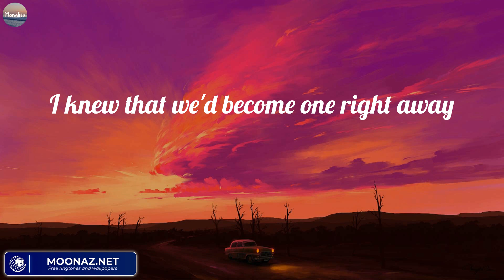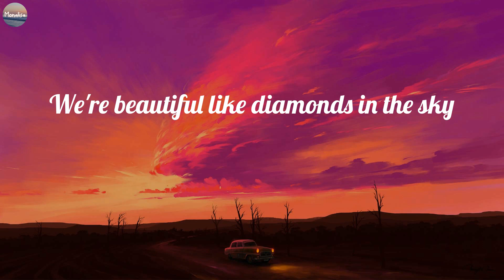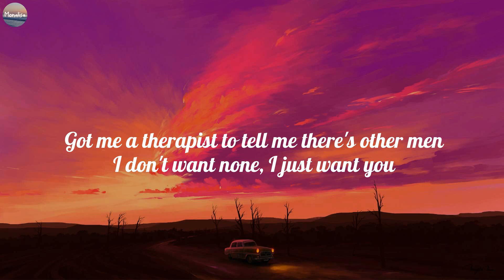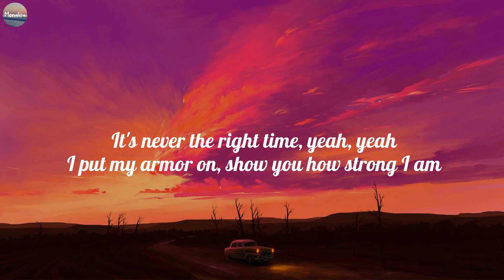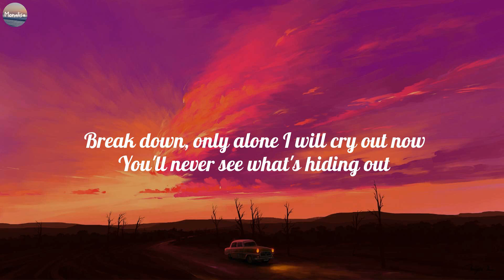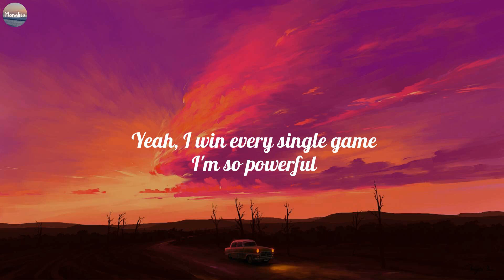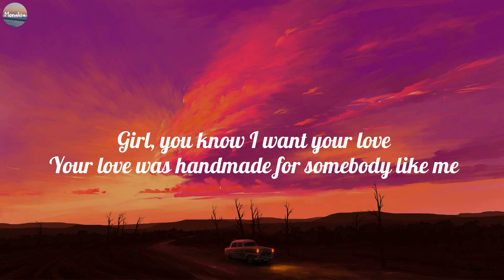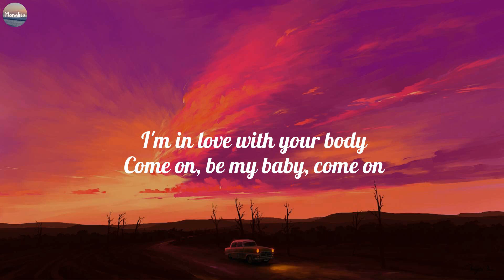Rihanna ~ Diamonds (Lyrics) SZA, Sia, Ed Sheeran ~ Mix